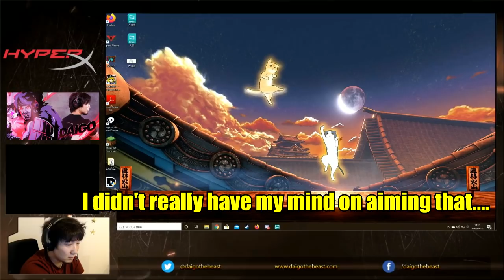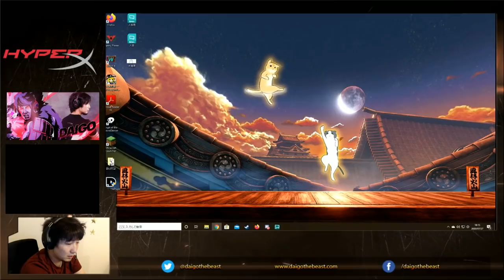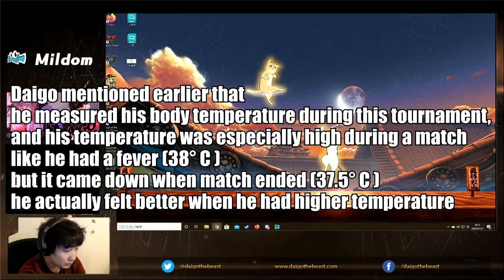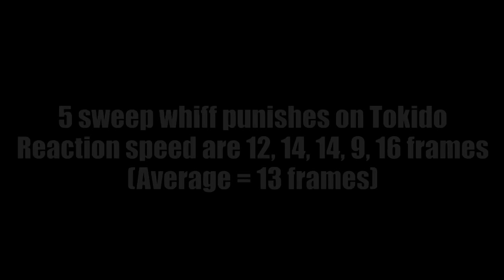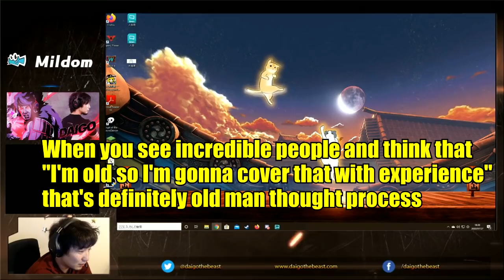[ENG SUB] Daigo CPT Sweep Whiff Punish Discussion and Analysis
Daigo performance at CPT2020 Asia East 1 was incredible and one of the craziest things that he did in the tournament was sweep whiff punish. Luckily, Daigo just did a short stream today discussing the tournament and he talked about these whiff punishes too. It went beyond just how he did it in the tournament, he even talked about why he started practicing this and the thought process behind everything. I also put some frame analysis on how many frames did it take for Daigo to react and did those whiff punishes. Enjoy!